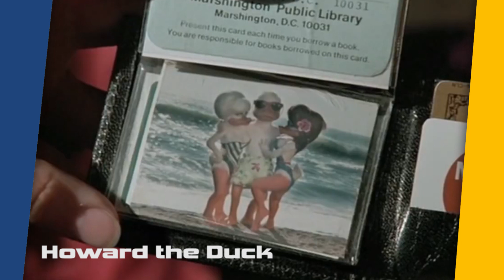DAS sind die neuen MARVEL-HELDEN?! | Top 7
Die Top 7 der Marvel Helden, die wir noch auf der großen Leinwand vermissen! Und wenn sie kommen, wir wussten es zuerst!